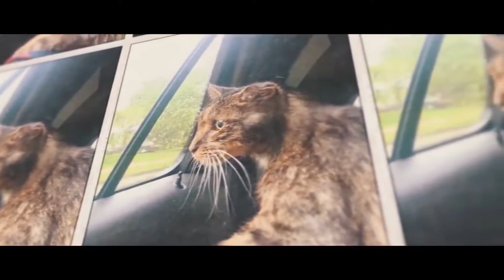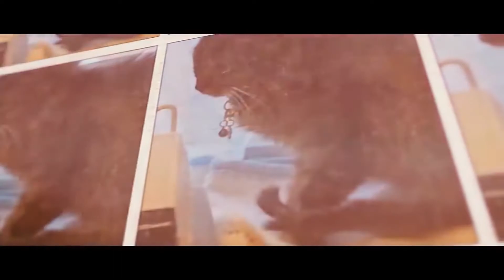Un MEDIC VETERINAR ADOPTĂ o PISICĂ de 15 ANI ȘI SE ÎNTAMPLĂ CEVA INCREDIBIL DE MINUNAT!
1) LIKE la Video
3) SHARE Pe Facebook
4) Comentariu: De Ce Îți Dorești Acest Telefon?

Fă-ți Propriul Joc: Casualgamee.com

↓↓↓ echipament/muzica/social media &more ↓↓↓

- VLOGGING GEAR -
Camera vlogging -- Canon 700d + obiectivul 18-55 mm
Microfon -- Audio Technica AT2020 USB+
Trepied - Manfrotto Trepied PIXI EVO Negru

Gasesti mai multe despre mine in descrierea canalului

să ai o zi faină ca tine :D